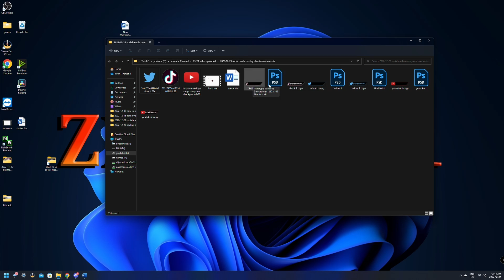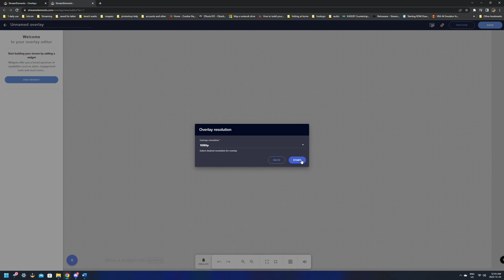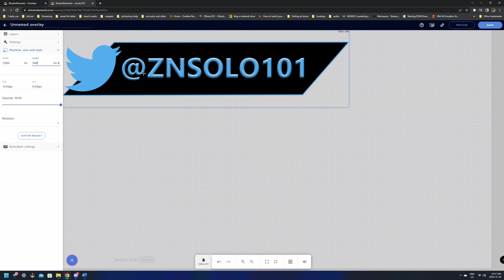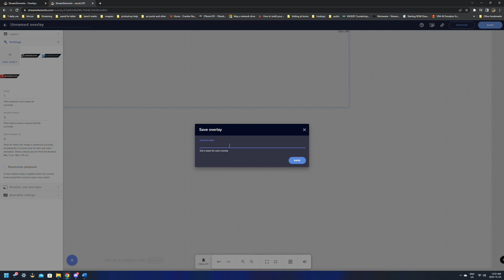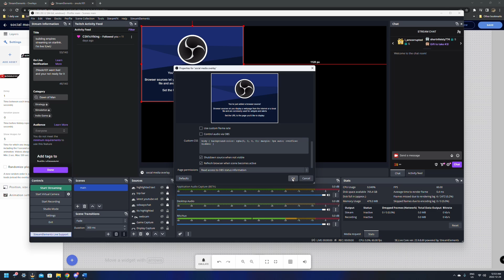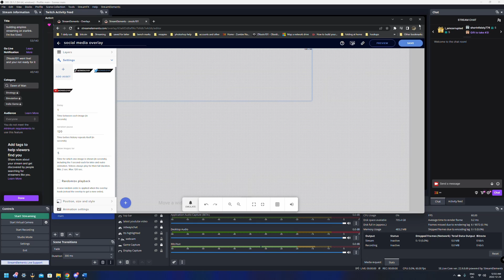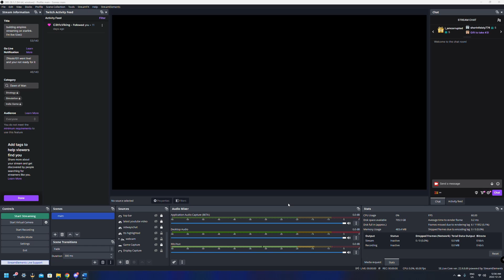Social media popup obs overlay using StreamElements